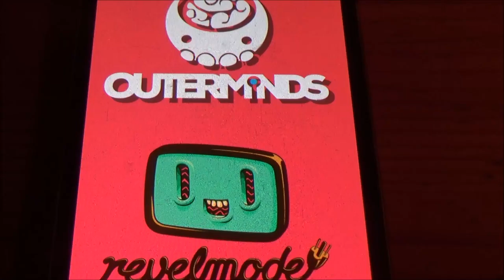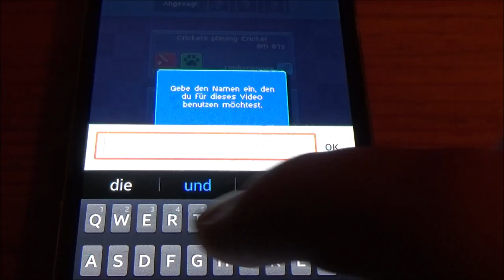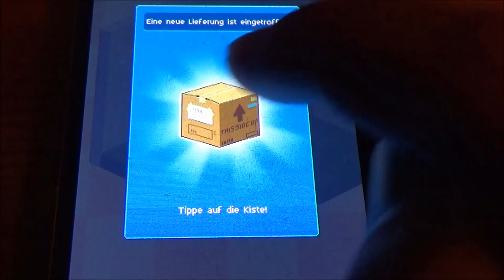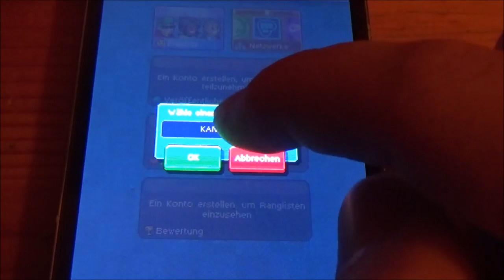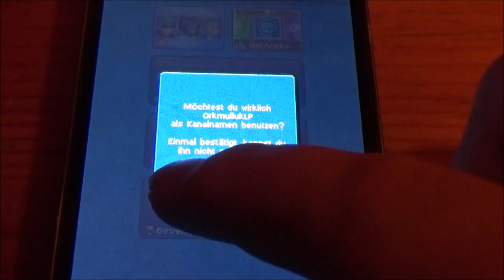ZWERGI WIRD YOUTUBER